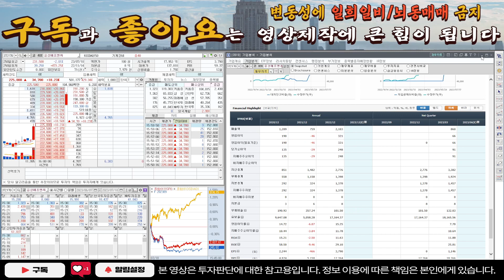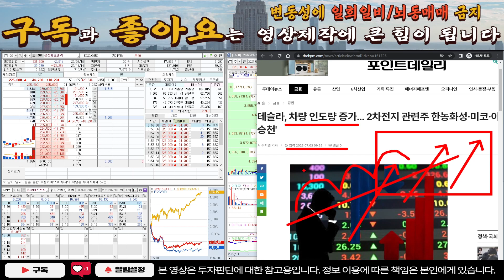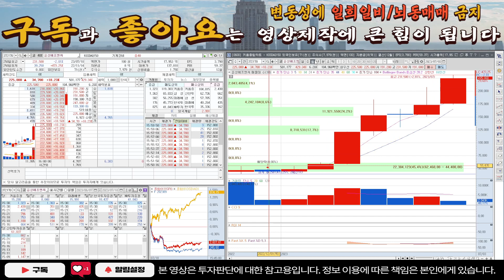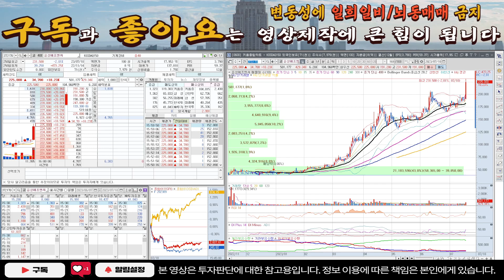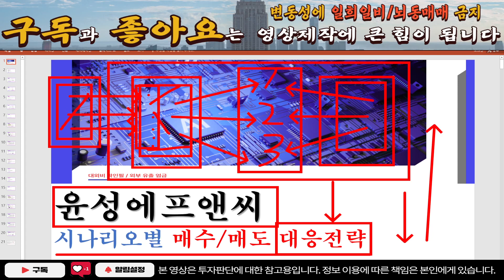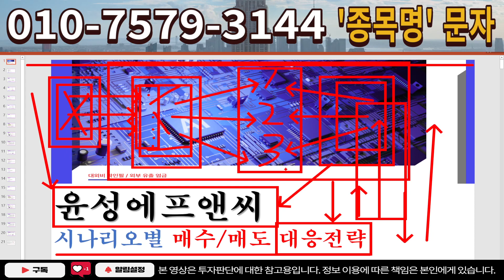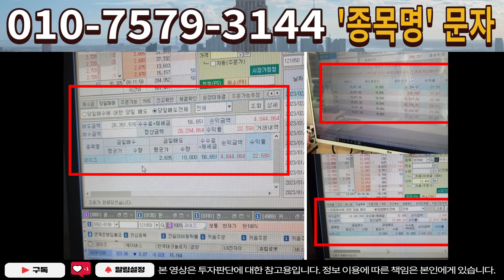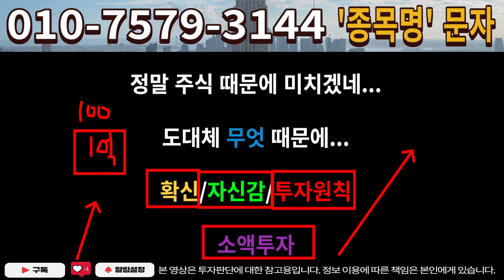[주식]윤성에프앤씨 - 한번 급등한 종목은 이후 이런점을 잘 파악해야됩니다!